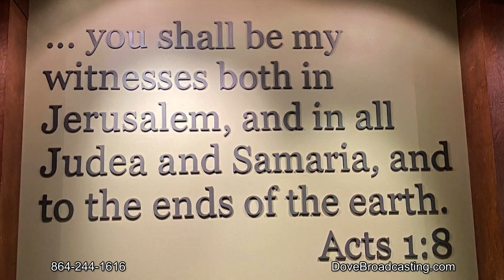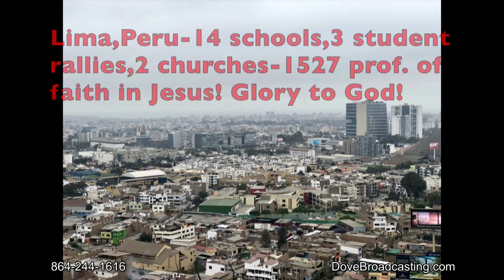Nite Line 11/13/20 HR-1, Crossfire Ministries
Join Gwen and Wade Hall as they welcome Crossfire Ministries to share their vision for this coming year.  Randy Shepherd and Jamie Johnson founded this sports evangelistic ministry in 1993, sharing The Word of God and The Gospel of Jesus Christ around the world.  They discuss seeing 21,300 professions of faith and 1,490 people recommit to The Lord.